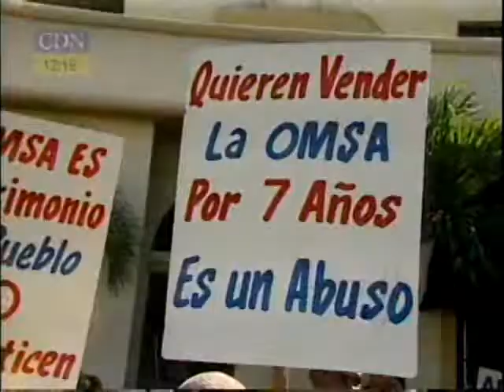La CNTU confirma marcha para el día 15 de marzo